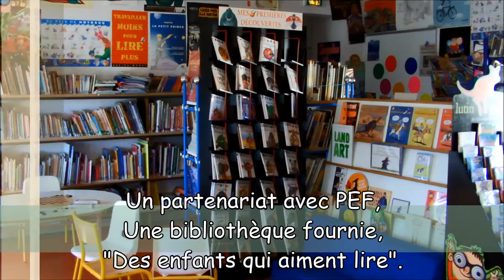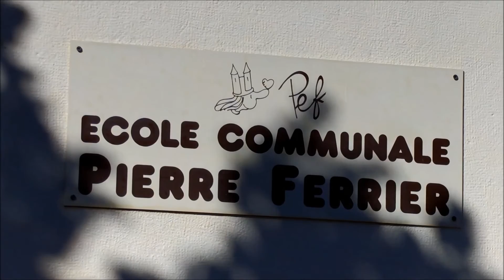Visite Ecole PEF - Charrecey (71510)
Comme certains ont pu le constater dans la presse, l'Ecole de Charrecey est menacée par une fermeture de classe dès la rentrée de septembre 2014.
Parce que cette disposition de l'Académie met en péril la survie de l'Ecole, et par la même occasion la dynamique future du village, elle n'est pas acceptable.

Les effectifs estimés à la prochaine rentrée scolaire sont de 22 enfants, et le maintien des 2 classes ne sera assuré qu'à partir de 30 élèves.

Ce clip vidéo, présentant l'Ecole PEF de Charrecey, est à destination des parents soucieux d'offrir la meilleure éducation possible à leurs enfants.
Les atouts de notre Ecole (un cadre de travail motivant, un accompagnement pédagogique individualisé et de qualité, de nombreuses "sorties" éducatives, une bibliothèque fournie et son partenariat avec l'auteur Pierre Elie FERRIER ...) sauront les convaincre des bénéfices que pourront en retirer leurs enfants.

Une journée "Portes Ouvertes" est organisée  le samedi  17 mai 2014.

Par avance merci de diffuser largement cette information, pour la survie de notre Ecole.